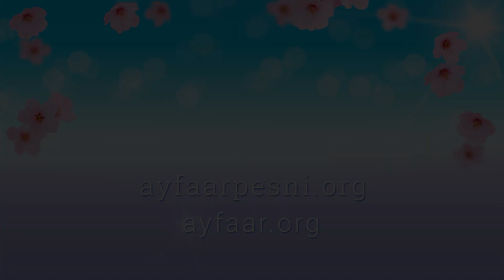"Не тлеть, а Гореть призывающая" песня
на мотив песни «Eagle», слова Ориса (оригинальное исполнение муз. квартета «АВВА»).

⭐️ Об Айфааровских Песнях-медитациях и их чудотворном воздействии на человека можно узнать на нашем сайте